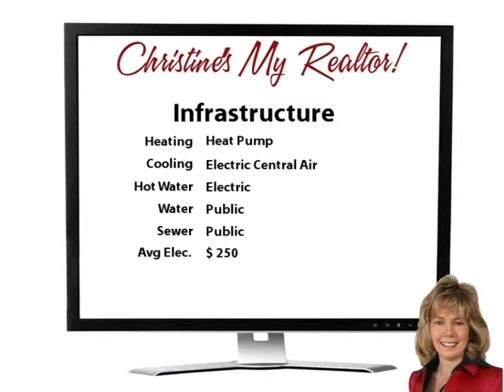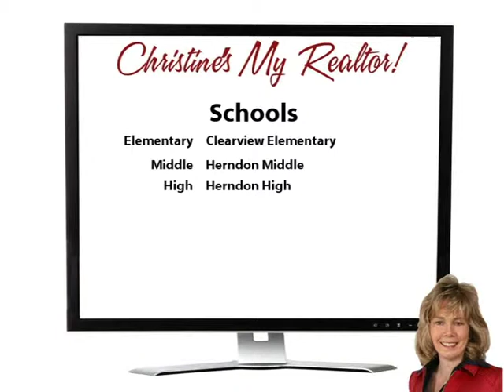Gleaming Hardwood At Whitewood!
Yoo Hoo Youtubers!  Check out this spacious colonial with 4 bedrooms, 2.5 baths, and a 2 car garage!  You'll love the large screened porch, which overlooks a huge fenced wooded yard! The kitchen has been beautifully remodeled with new appliances and granite countertops!  The master bath has just been re-done for you, too!  There's also a finished walk-up basement with recreation room and home gym!  Welcome Home! Thanks for browsing our listing and don't forget to tell your family and friends about it!